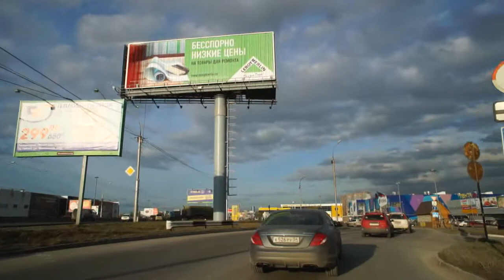Авто прогулки по Новосибирску за рулем - 3. Димитровский Мост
По Новосибирску за рулем. Дата съемки - 28 сентября 2015 года. Время съемки 16-00, Температура в этот день в Новосибирске +21. Димитровский Мост